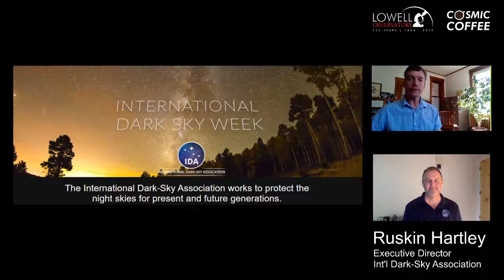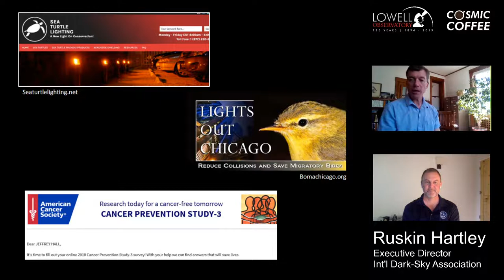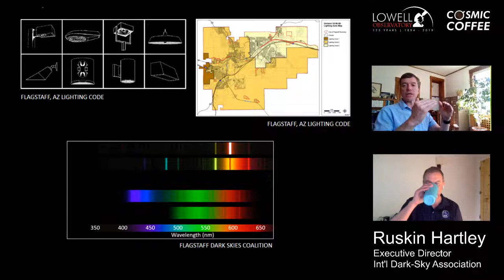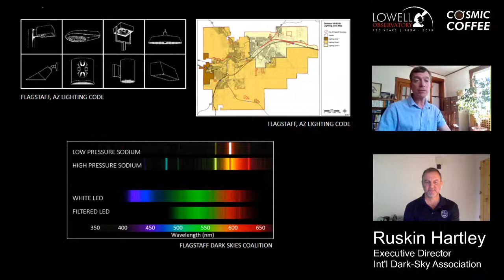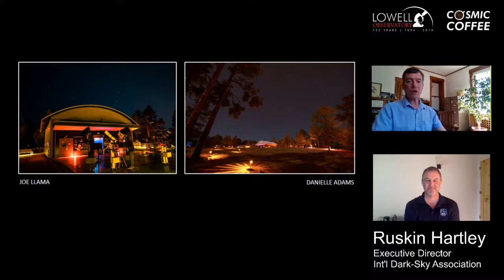Cosmic Coffee, Cup No. 5 | Preserving Dark Skies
Cosmic Coffee explores a different topic in astronomy or planetary science each week.

This episode celebrates International Dark Sky Week and looks at the importance of preserving dark skies in our communities. Lowell Observatory Director Dr. Jeff Hall will speak with International Dark-Sky Association Director Ruskin Hartley, who will talk about what we can do to protect the environmental treasure of our dark skies.

Cosmic Coffee is presented each Thursday at 9am AZ/PT.